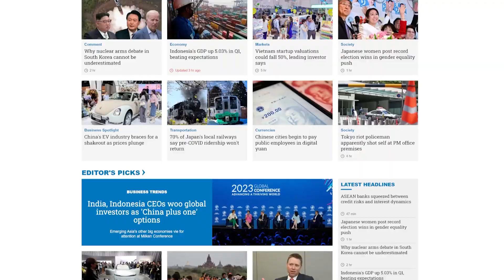七國集團正考慮在即將發布的公告中，警告北京不要使用經濟脅迫或使用武力，單方面改變世界現狀。